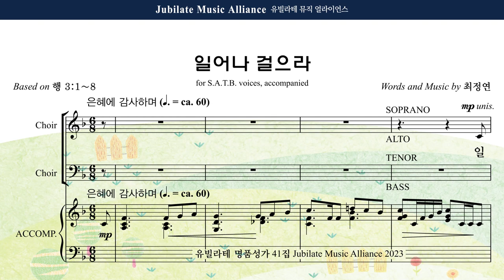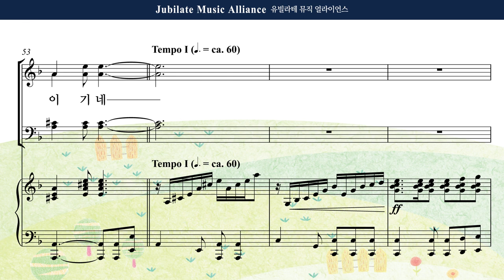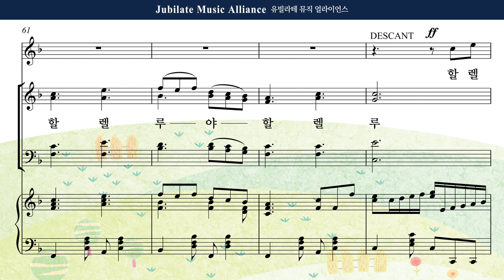[유빌라테 41집] 11. 최정연 - 일어나 걸으라 Soprano